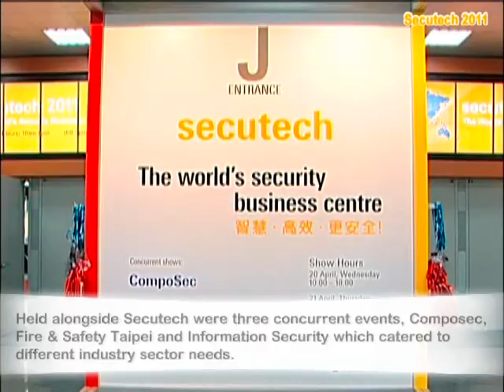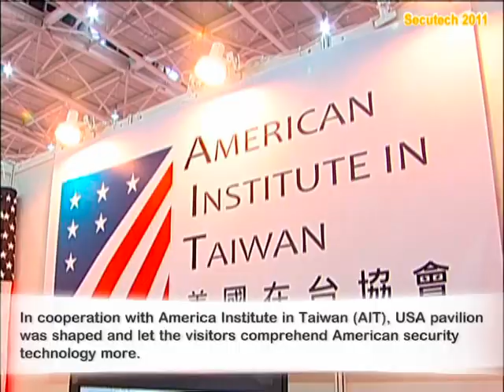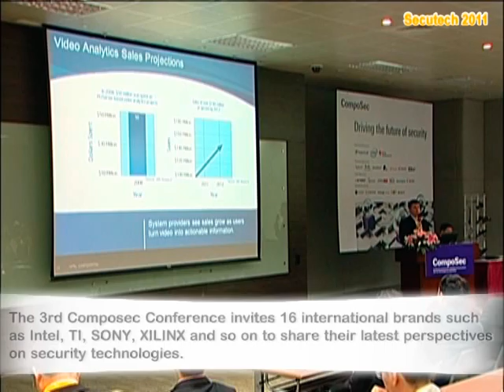Secutech 2011 Taiwan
Un breve trailer di Secutech 2011 Taiwan, la più importante manifestazione della sicurezza in Asia, giunta alla sua quattordicesima edizione è già stata annunciata la quindicesima edizione dal 18 al 20 Aprile 2012